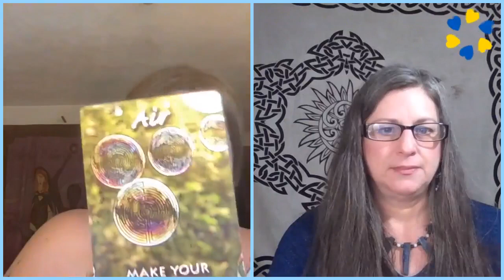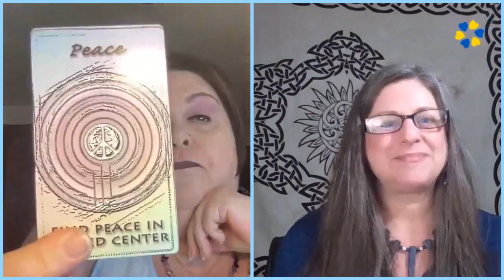The Coracle Live: Books, Bards, and Ballads with Tracy Andryc - March 4, 2022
Tracy Andryc is a ceramic artist that creates finger labyrinths, offering bowls/plates, drinking vessels, cauldrons, jewelry, and more in a ritual setting with focused intention and healing energy.

Tracy has been sharing her love of the labyrinth since her first walk on its path in 1998. She sees the labyrinth as a universal tool that can be used in a magical/spiritual context, regardless of your religious path.

Tracy received her training from The Labyrinth Guild of New England and the Reverend Dr. Lauren Artress, author and founder of Veriditas. She takes a holistic approach to her labyrinth work by incorporating other modalities such as Reiki, crystal grids/healing, breath work, sound, and sacred dance.

For over two decades, she has facilitated workshops and rituals on the labyrinth and other topics at venues along the east coast of the US.

She is a Veriditas Certified Labyrinth Facilitator, Certified Birth Doula, Reiki Master, Crystal Healing Practitioner, owner of One Path Labyrinth Ventures, and creator of Sacred Path Labyrinth Cards. She is available for facilitated walks, workshops and rituals, labyrinth building consultation, and handfastings/non-denominational wedding ceremonies.

The Coracle

Ongoing Online Programming Presented by the Sisterhood of Avalon
Inspired by Celtic Traditions and Rooted in Wise Women’s Ways

In Welsh tradition, the Goddess Ceridwen, from whose cauldron the Awen arises, birthed a babe whose brow was aflame with wisdom’s illumination. As Gwion, he stole the precious drops of her brew meant for another. As the reborn Taliesin, she swaddled him tightly, and set him afloat in a coracle - a small rounded vessel woven from branches and covered in leather. Discovered in a salmon weir, and raised by a Welsh prince, the boy grew to become the greatest bard ever to dwell on the Island of the Mighty.

As a reflection of this mythic process through which we seek wisdom and divine inspiration, the Sisterhood of Avalon has created The Coracle, a vessel that moves across the waters, bearing knowledge and sharing Awen. We invite you to join us on a continuing journey of online learning, offered by priestesses of our tradition and our invited guests.